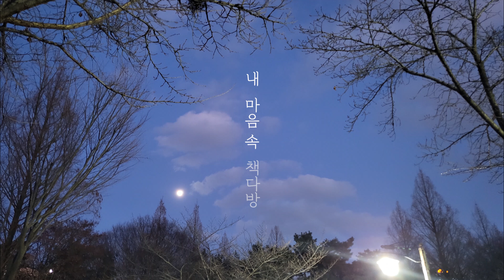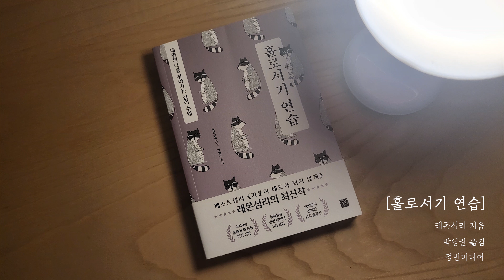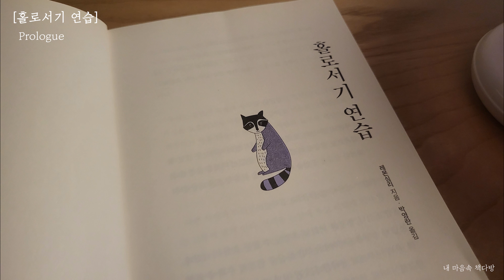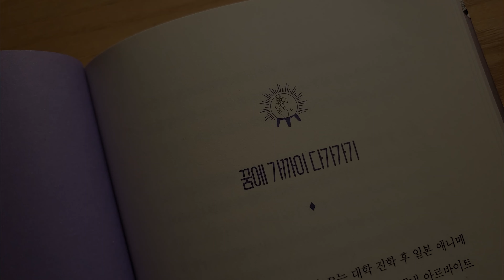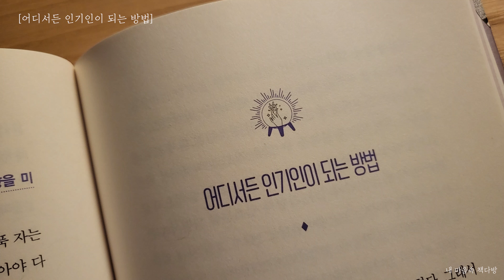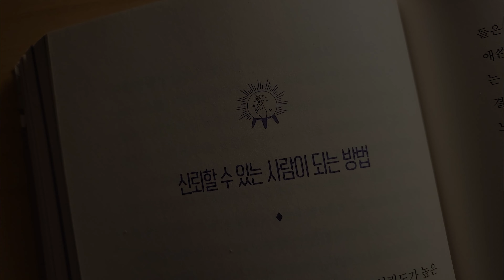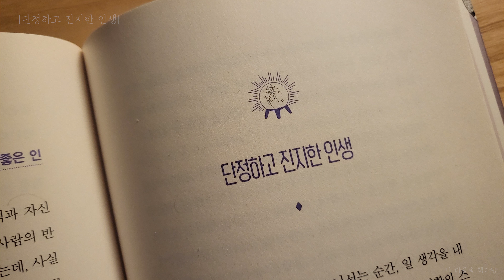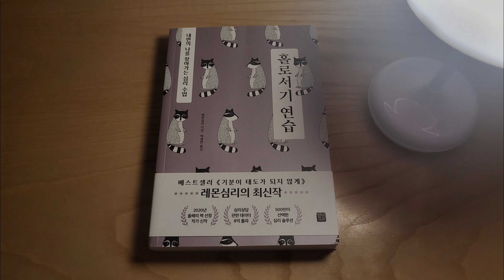홀로서기 연습 I 오디오북 I 잠 잘 때 듣는 I 책 읽어주는 I 오디오북ASMR I 책ASMR I ASMR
'홀로서기 연습'은 심리상담 플랫폼인 레몬심리의 솔루션 결정체로, 총 6장에 걸쳐 나 자신의 문제 원인을 단계별로 분석하고 ‘내면의 나’와 대화하도록 유도하는 내용을 담고 있습니다. 이를 통해 나 자신을 더 잘 이해하도록 도우며 현재 직면한 여러 문제의 해결 방안을 직관적으로 제시해줍니다.

이 책을 통해 답답하고 의미 없는 삶을 보내는 많은 현대인들에게 진짜 나를 깨닫고 행복하게 홀로 설 수 있는 방법을 전달할 수 있었으면 하는 바람입니다.

◎ 레몬심리 지음 / 박영란 옮김 / 정민미디어 펴냄

'홀로서기 연습'은 출판사의 낭독 허가 및 도서를 제공 받아 읽어 드리는 책입니다.

그리고 "구독"과 "좋아요", "댓글"은 채널 운영에 큰 힘이 됩니다.

많은 관심과 응원 부탁 드리겠습니다.

감사합니다.